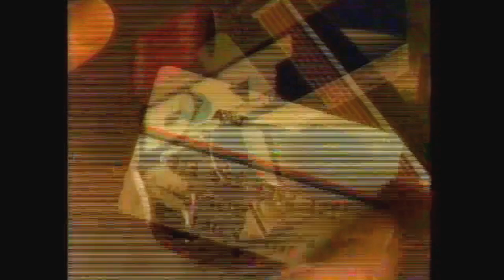NBA Finals 1990 Game 5 Portland Trailblazers vs. Detroit Pistons Clyde Drexler vs. Isiah Thomas